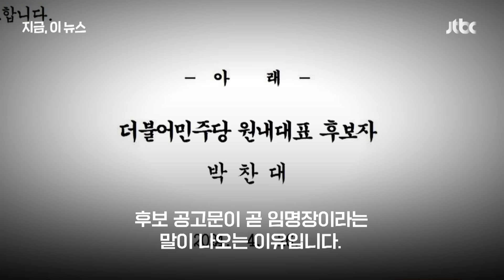"이런 원내대표는 없었다"…'친명' 박찬대 단독 후보｜지금 이 뉴스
더불어민주당 차기 원내대표 후보로 핵심 '친명'으로 불리는 박찬대 의원이 단독 후보가 됐습니다. 민주당 원내대표 경선에 단독 후보가 나서는 것은 전례가 없는 일입니다.